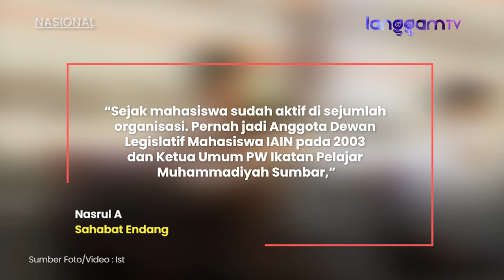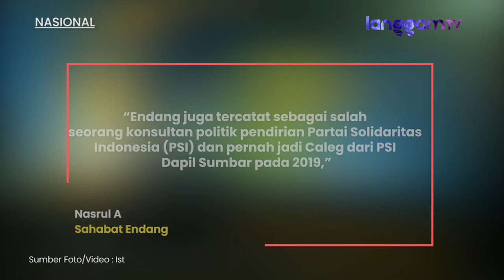Mengenal Endang Tirtana, Putra Asal Pasaman yang Ditunjuk Jadi Komisaris PT KAI